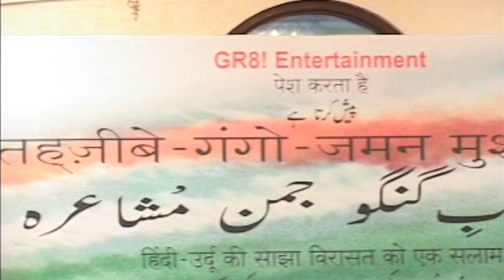Bollywood At ''Tahzeebe Gangojaman'' A Unique Mushaira!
The who's who of bollywood attend 'Tahzeebe Gangojaman' A Unique Mushaira. Shabana Azmi, Madhur Bhandarkar and Anu Mailk share their enperience with us!